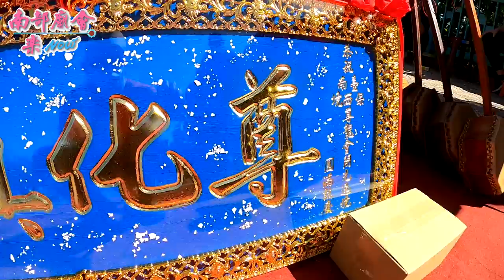【直擊落駕、敲王爺，不喜誤入 路竹下坑雷家天上聖母 炮贊迎聖 歸仁保西境尊龍會 】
台南歸仁保西境尊龍會中壇元帥保生大帝往高雄三鳳宮開光啟靈回鑾平安繞境 110/11/06